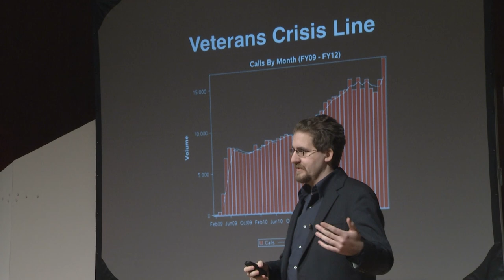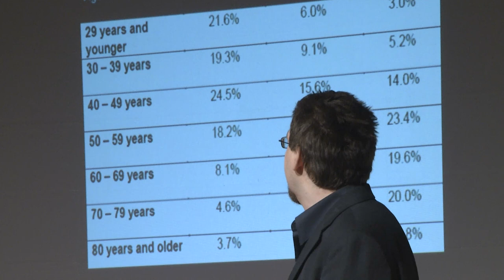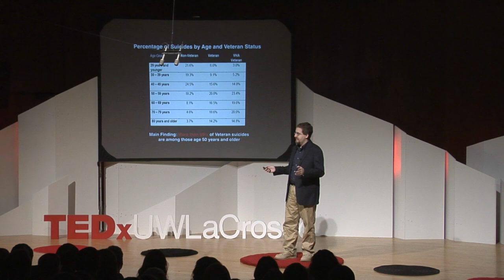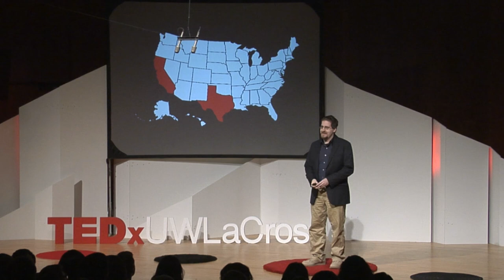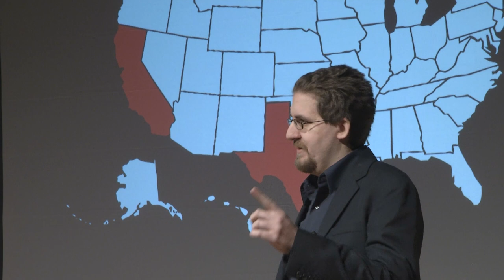Beyond the 22 | Donleigh Gaunky | TEDxUWLaCrosse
Veteran suicides have been in the headlines over the last few years. The full context regarding the issue has not, and in order to effectively alleviate this issue, we must start delving into the complexities. Not doing so will only make solving this issue more difficult, and will take us longer to save lives.

During this TEDx talk, Donleigh shares some of his personal experiences as veteran and provide context for commonly cited statistics about veteran suicide.

Donleigh Gaunky is a Political Science major at the University of Wisconsin-La Crosse, an accomplished writer, and a veteran. He has been exploring the issues of veteran suicide rates for nearly 8 years.